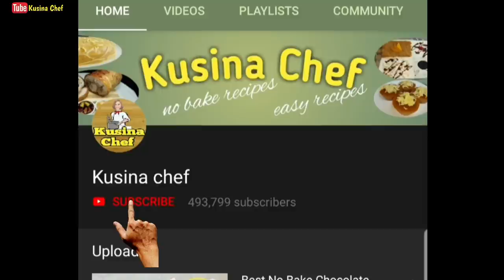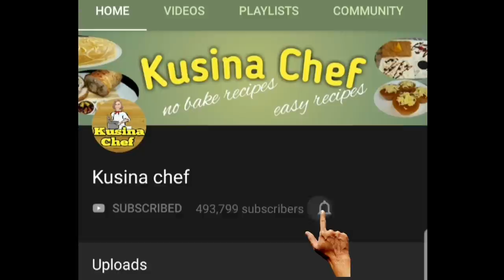Negosyo Ngayong Valentine's Day Gawing Masarap At Maganda Ang Cupcake Trifles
Cupcake Trifles
Trifle cake is very easy to make. This dessert is consist with sponge cake, fruits, jam, custard and whipped cream. You can mix and match the ingredients according to your taste. And yes you can make your own combination.
This is a no fuss dessert so we made a cupcake trifle version in a cup.
You only need your favorite cupcake, fillings and frosting.

Ingredients:
Red Velvet cupcakes
Vanilla Cupcakes

Cream cheese Condensed milk buttercream Whipped Cream Frosting:
8oz cream cheese, softened
200g butter/margarine, softened but still firm
150ml condensed milk, chilled overnight
Whipped Cream: 1 cup powdered whipping cream + 1/2 cup ice cold water

Cream cheese Whipped Cream Frosting:
8oz cream cheese, softened
370ml all purpose cream, chilled overnight
150ml condensed milk, chilled overnight
1 tbsp gelatine, clear & unflavored
1/8 cup boiling water